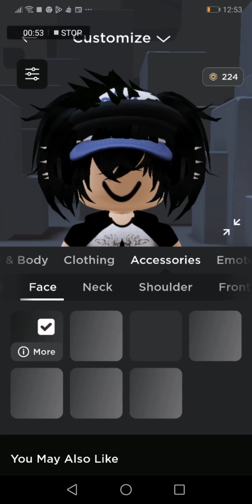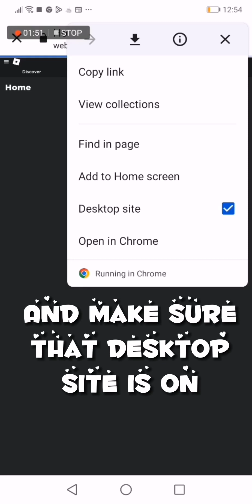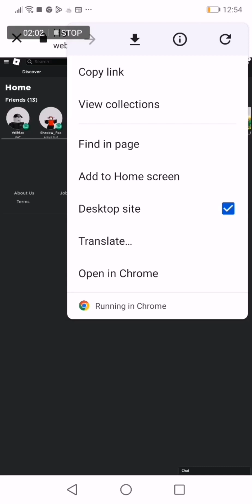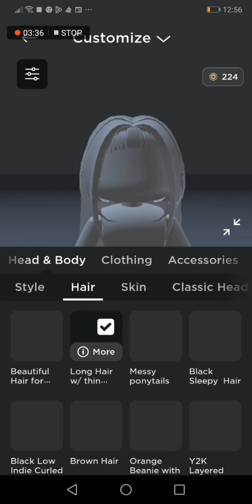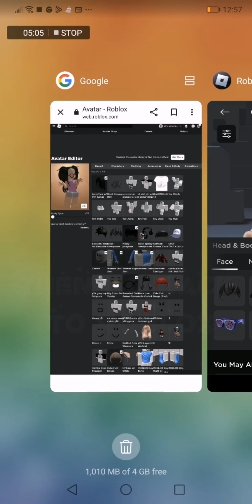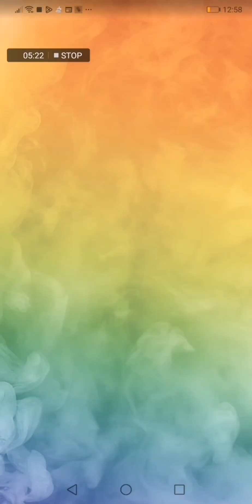How to get layerd hair or accessories! 🥳👍